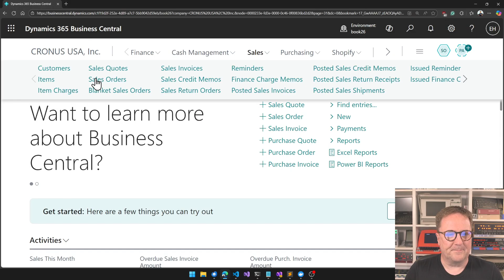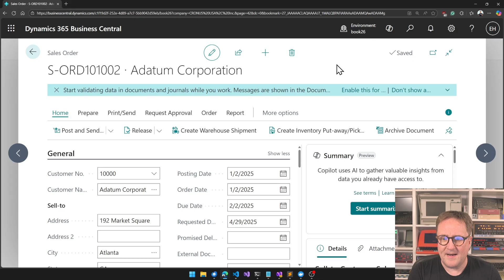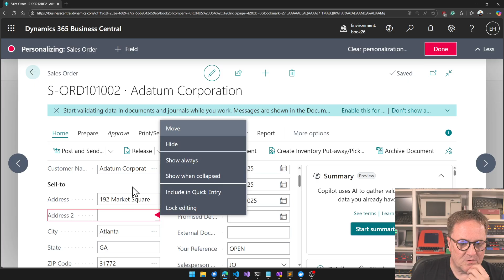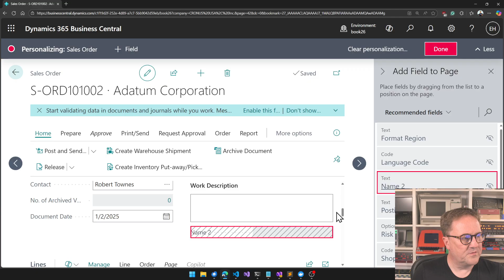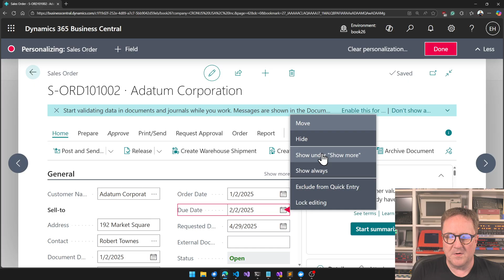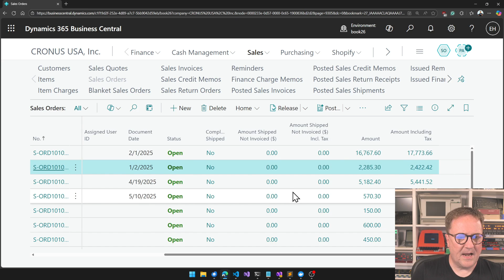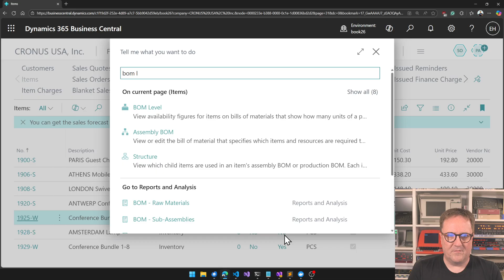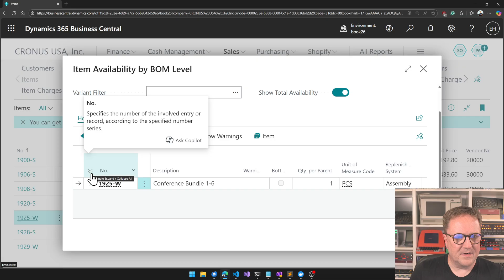Personalizaiton in Business Central, do you know them all?